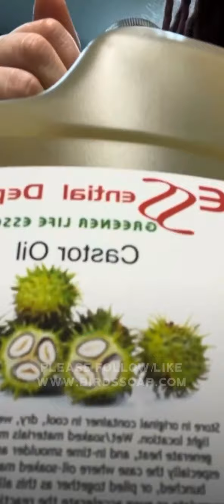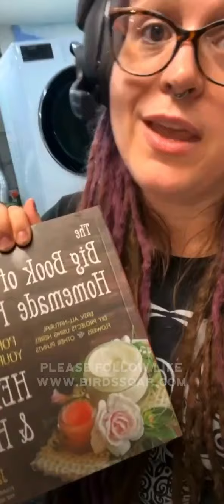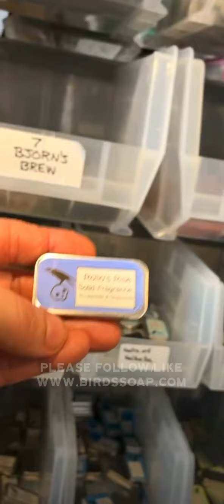“Natural,” Soap. Our Recipe. Come Learn, Comment on our Soap and Soapmaking, Ingredients & Studio.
People have been asking me all about the ingredients of my soap so I decided to do a video about what’s in our soap what the word natural means an advertisement and also compare it against the standard bottle that you would buy in the store of liquid soap.

We are all about improvement here at Birdssoap Valhalla. We believe the cost of our soap and our handmade products is a steal. Because what we put in it can’t be compared to what is in big box stores, even the natural ones.

Yeah maybe it’s more upfront but if it ends up last you twice as long as the other guys that are 3/4 the cost well then you got yourself a deal with our products. We talk here about allergies essential oils fragrance oils house soap is made and more.

We talk about ethical Mica powders and ingredients that benefit the skin. And why its so different from soapmaker to soapmaker.

Why us our product so expensive? That is a whole different video, but we ask you; do the other guys deliver on their promises? Have you seen our thousands of 5 star reviews? How many other soap companies do you know regularly show you the inside of their soap studio space and tell you the ingredients? How does our product compare to the others? We do some very* unusual things here, one of which is we make custom loaves of soap live. We base our business not just on soap, but the experience of the senses, human connection, ethical practices and unmatched customer satisfaction.

Come join us. If you want to learn more or follow is, welcome to Valhalla. We make everything small batched in New York, pay a living wage and we strive for the highest quality self care you can buy. Our packaging leans environmentally friendly and we are known for our customer service and customization.